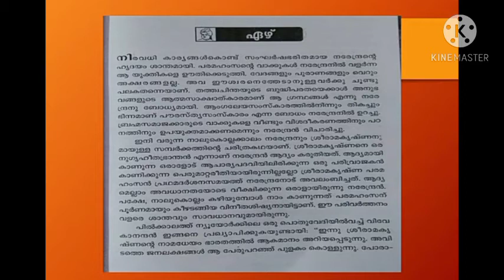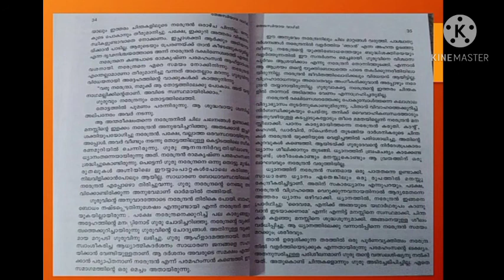Malayalam -Vagmi - Lesson -7